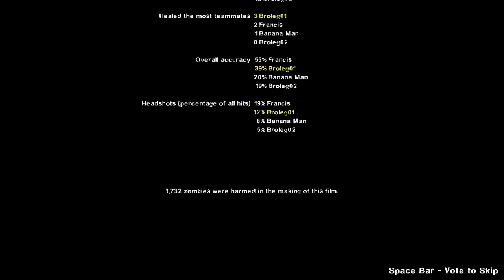L4D 2 #3 friendly fire hurts